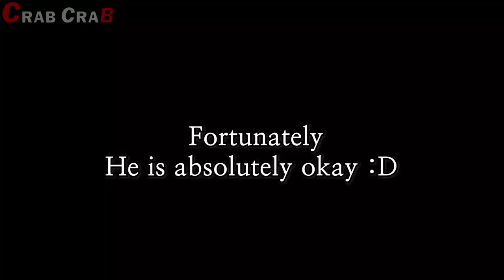My PET Crab's leg is broken_O.M.G!!!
Hello everyone~

One day I check the Crabby house, I found somthing...
My PET Crabby leg is broken :(

What happened ...
But, fortunately the broken leg will be regeneration~! :D